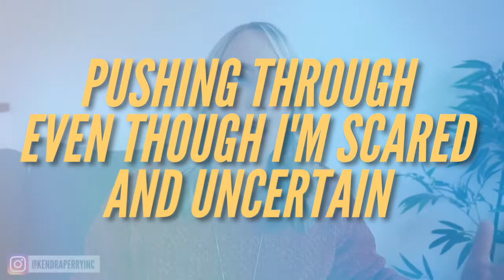100K Business Secrets for Health Coaches || How I Went From Broke to 6-Figures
Did you know there are HUNDREDS of Health and Wellness Coaches who earn over $100K a year with their business? In this video, we will discuss the top business secrets that helped these health coaches build a business that allows them to live a dream lifestyle.

These coach business tips will help you get to a 6 figure income in less than a year. And these tips may surprise you, but if you want to know how to make six figures and how to grow your online coaching business, then you want to watch this video.

It’s essential to know who your ideal customer is before you can start talking to them. This will help you to tailor your products and services, create content they enjoy reading and speak their language.

Don’t try to be anyone else, no matter how famous or popular they are. Authenticity is vital when building a brand and client base. When you’re not true to yourself, it shows, and people can see through it. Ask yourself – what makes you different from other health coaches? Only you can do what you do, so applaud yourself for being unique and start putting your special skills into practice.

Studying shouldn’t stop when you graduate with your health coach diploma – this is just the beginning; the learning never stops. Things are constantly changing in the wellness world, and staying abreast of new trends and research is essential. When clients ask you questions, ensure you’re fully equipped to answer them and provide an informed response. Plus, learning about health and wellness is fun!

And if you want to get more from me, grab my Health Boss Starter Kit